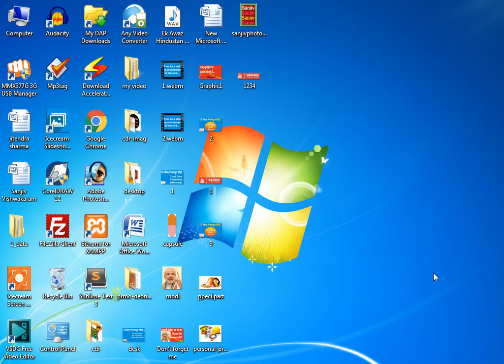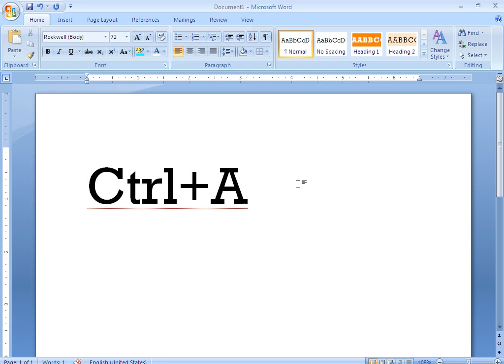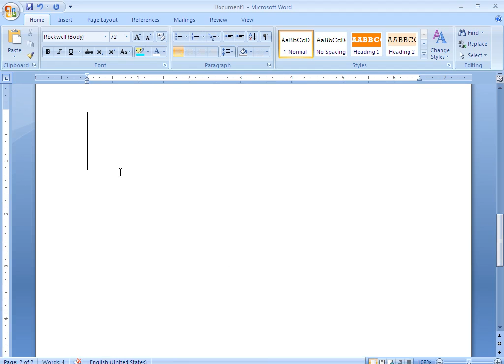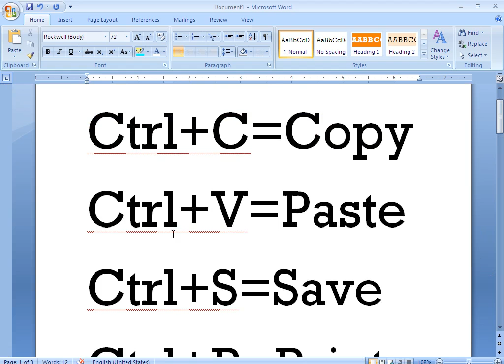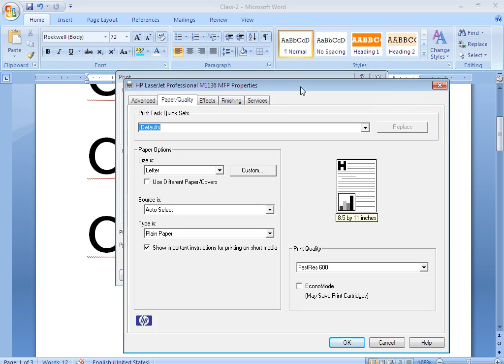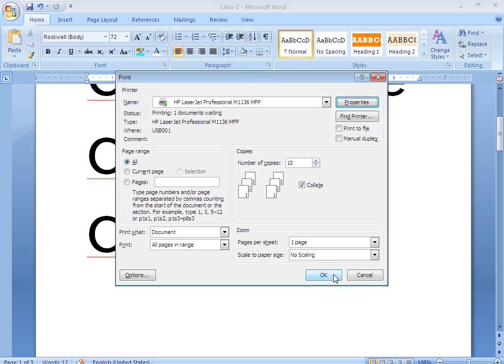ms word video tutorial in hindi | How to use paste in ms word | online course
ms word video tutorial in hindi, how to use copy and paste command in ms word.Online computer are available in SST Institute India.